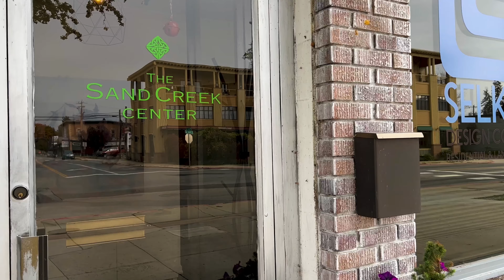100 N 1st Ave Sandpoint ID 83864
YouTube Content ID Code: G2P7H54XLKP6YIJA